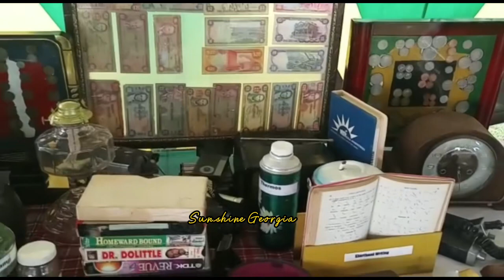BLACK RIVER DAY FESTIVAL 2022 (vlog1)jamaicavlogs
The 8th staging of the ultimate Black River day rebirth festival held @ Black River in the parish of St. Elizabeth.